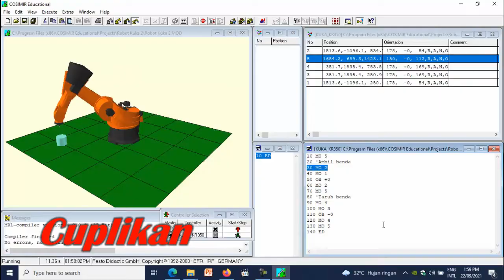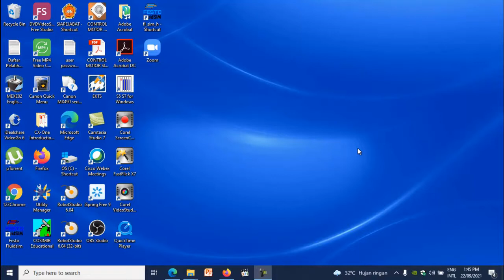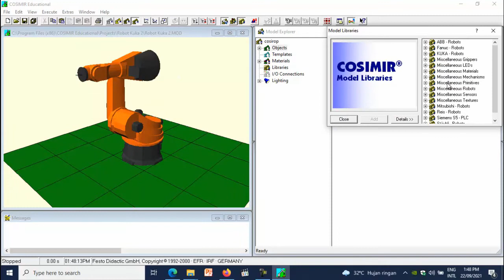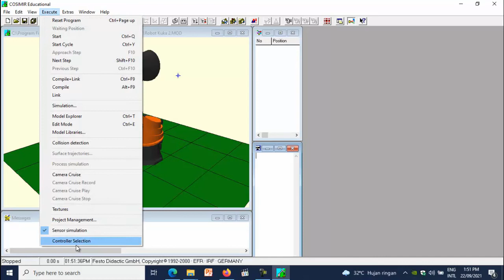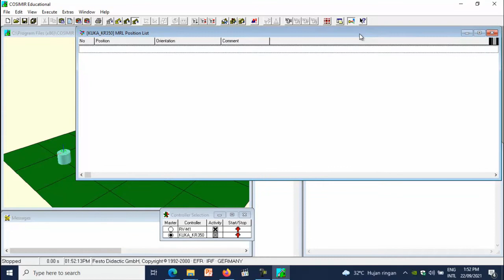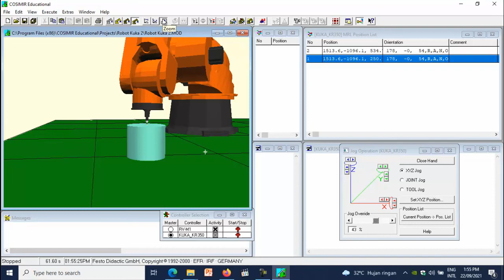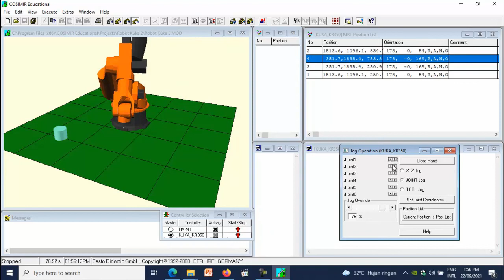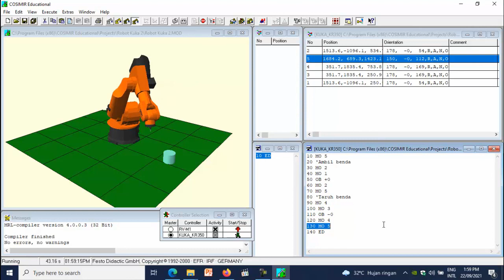Belajar Mekatronika Yuk ... Program dan Simulasi Robot KUKA KR 350 Menggunakan Cosimir Educational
Berisi video penjelasan bagaimana membuat Program dan Simulasi Robot KUKA KR 350 untuk aplikasi Pick and Place menggunakan Software Cosimir Educational. Semoga bermanfaat